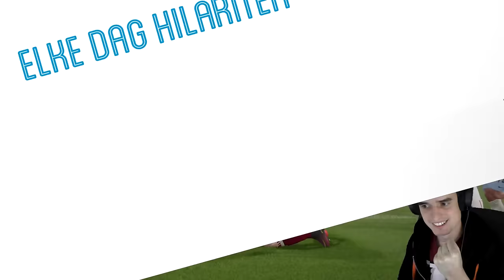EEN 'JACK VAN GELDER'-MOMENTJE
Livestreams (Elke vrijdag om 20:00 een livestream)